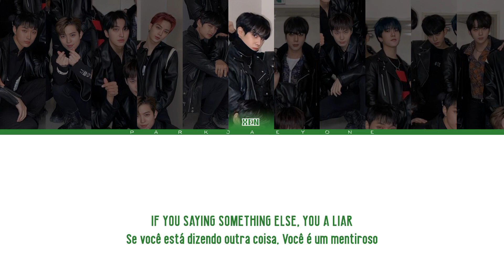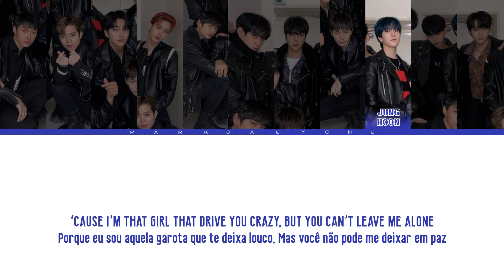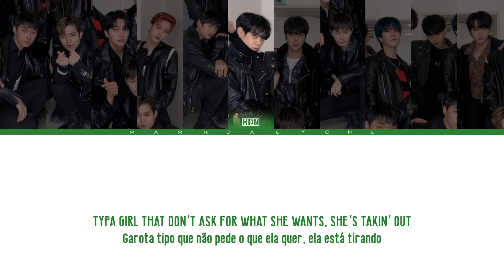[Special 2022 TOUR #16] HOW WOULD OMEGA X SING TYPA GIRL (BLACKPINK) [Color Coded Lyrics Eng/PT-BR]